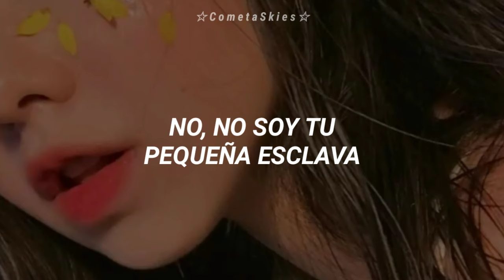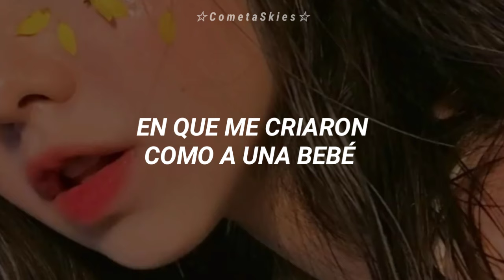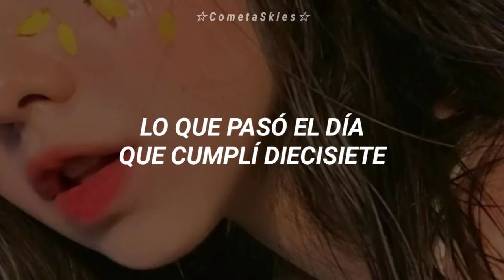Marina & the Diamonds - Seventeen [Sub. Español]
Marina and the Diamonds - Seventeen subtitulada / traducida al español

☆ Sigueme ☆

LYRICS

Used to be a major scale
But the melody went stale
Musical cacophony let
Eensy Weensy spider free
You're a rich little boy
Who's had to work for his toys
You've got all the sensibilities
Of an upper class guy

No I'm not your little slave
No I don't twist and turn that way
Only got bad things to say
You're always asking what is up with me

Could never tell you what happened
The day I turned seventeen
The rise of a king and the fall of a queen
Seventeen, seventeen

Oh, you are embarrassed of me
‘Cos I use my tongue freely
Bet you wish I couldn't speak
‘Cos when I do, you know
I tell you why you're being weak
You want a hassle free life
Go get your upper class wife
Oh, she's got all the personality
Of a lemon that has been
Truly sucked dry

You teach me how to behave
I felt you question the way
I was brought up as a baby
Well you don't know fuck about my family

Seventeen, seventeen

Never fell down like a princess
I used to kid myself in this stress
That it was just how things
Were meant to be
Oh, seventeen, seventeen